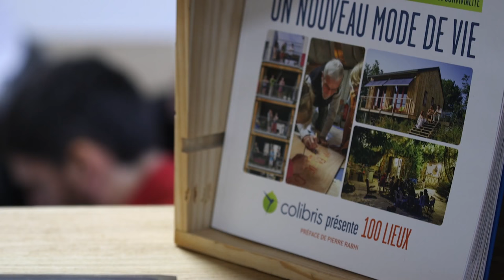Découvrez les compagnons Oasis !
Compagnon oasis, un nouveau métier pour une nouvelle société !
Afin de répondre aux besoins de concrétisation des porteurs de projet d’Oasis, Colibris a formé 16 compagnons Oasis, des hommes et des femmes, issus de champs divers (droit, ingénierie, architecture, urbanisme, permaculture…).
Ils proposent aux Oasis et graines d’Oasis un ensemble de trois formules à prix modérés.